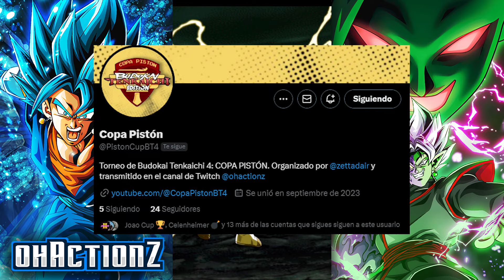El siguiente paso...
Primer video del 2024, donde comento un poco que es lo que va a pasar en el canal en este nuevo año.

Título: El siguiente paso...